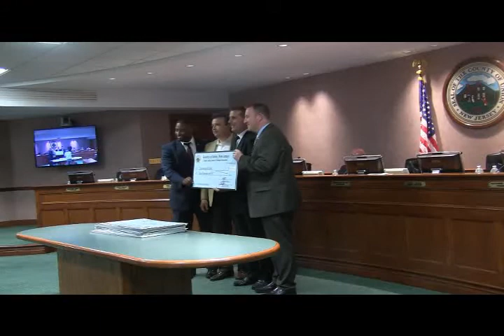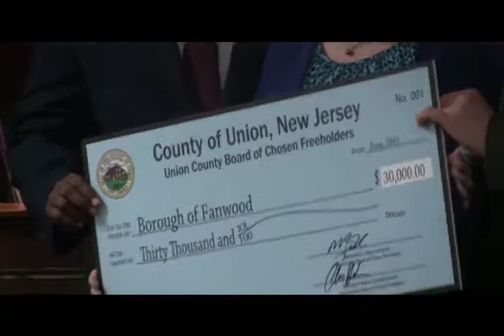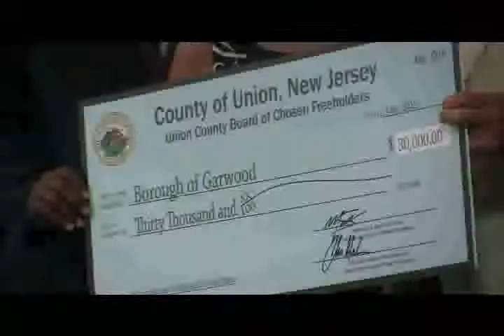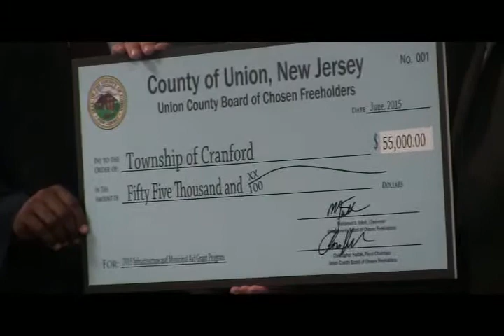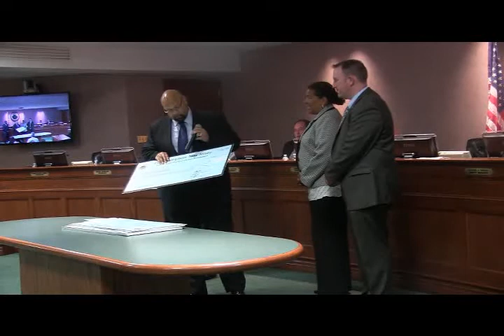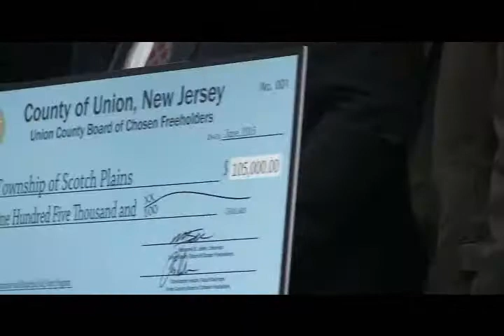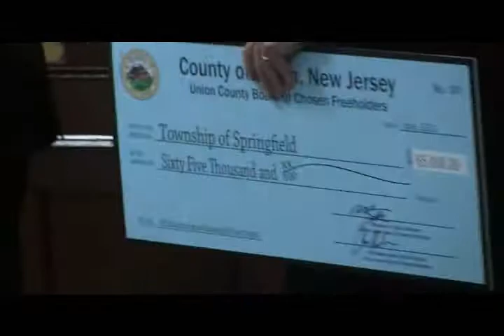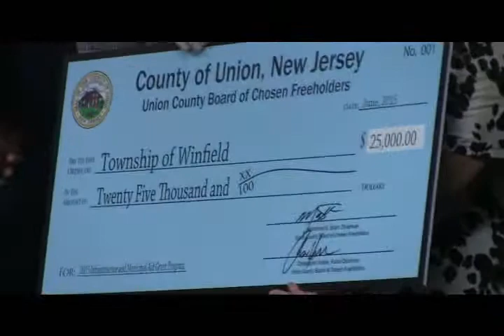Oversized Checks With Runnnells Money